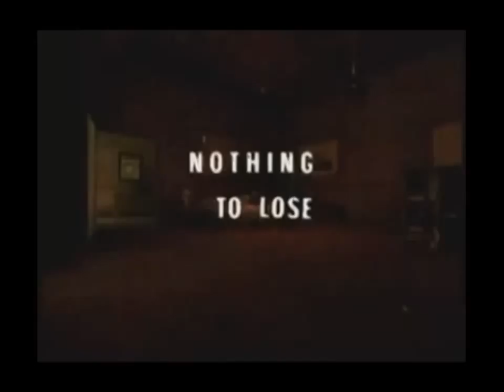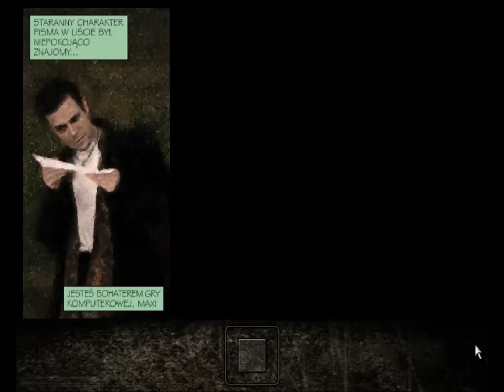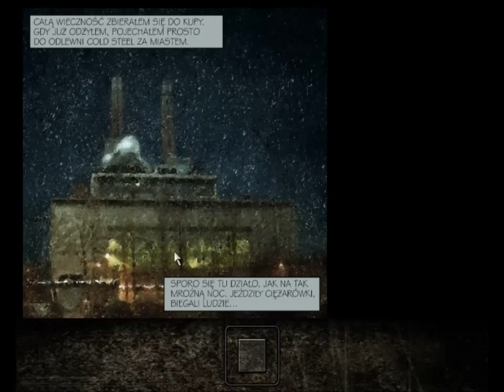Max Payne 1 Odc.12 (Dobry towar)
Mam zamiar nagrać cała trylogię